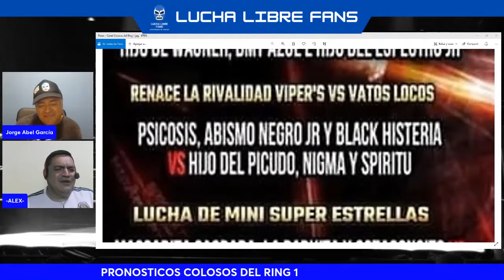💥PSICOSIS ABISMO NEGRO JR Y BLACK HISTERIA VS HIJO DEL PICUDO NIGMA Y SPIRITU